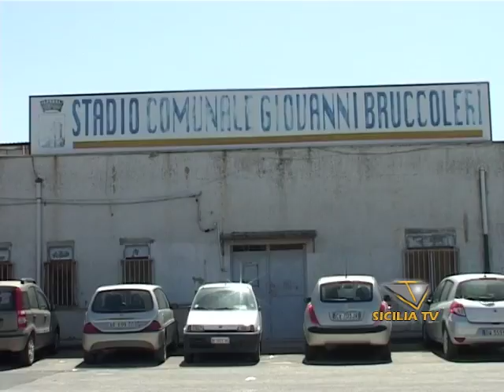I Valori scendono in campo 6 a Favara